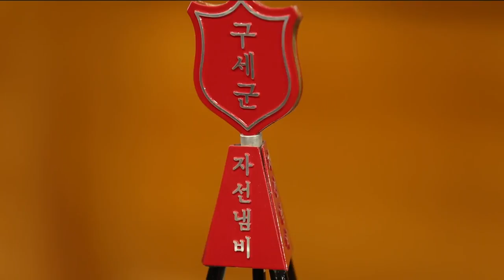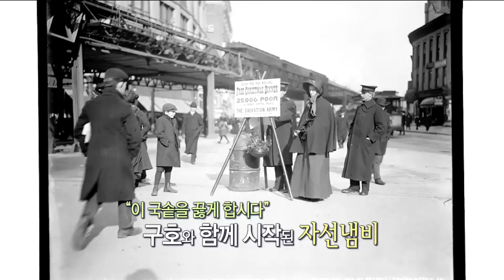CBS 초대석 58회 한국 구세군 김필수 사령관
109년 동안 우리 사회 곳곳에서 희망을 빛을 밝힌 한국구세군
연말 불우이웃돕기의 상징 빨간 자선냄비로 전하는 사랑
복음으로 세상을 구원하는 하나님의 군대
한 손에는 빵, 한 손에는 복음을 들고 나아가는
섬김과 나눔의 구세군을 진두지휘하는 김필수 사령관을 만나본다